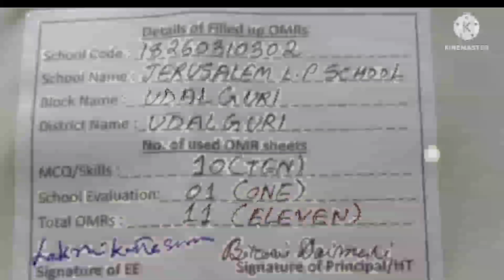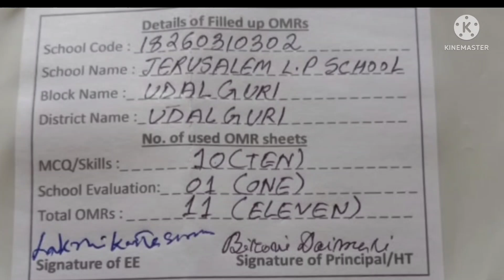How to write Label on MCQ/Skill পেকেট ॥Gunotsav 2022॥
How to write Label on MCQ/Skill পেকেট ॥Gunotsav 2022॥ ‎@Nalini Kanta Deka